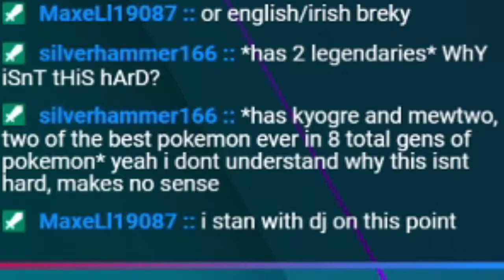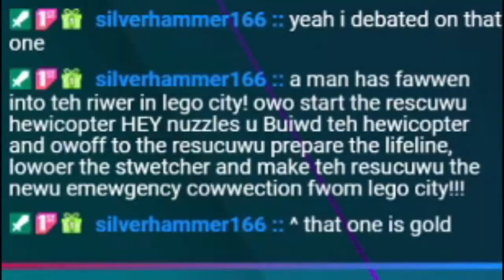POKEMON RANDOMIZER GAUNTLET: EPISODE 8 - DESTINY?!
Episode 8! This one was a roller coaster from start to finish! :)